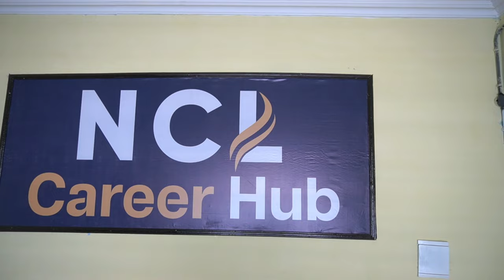Vietnam on the job training